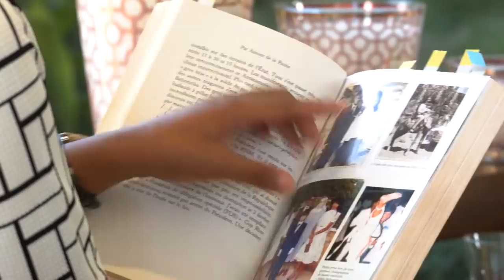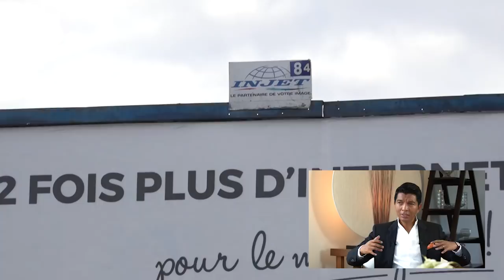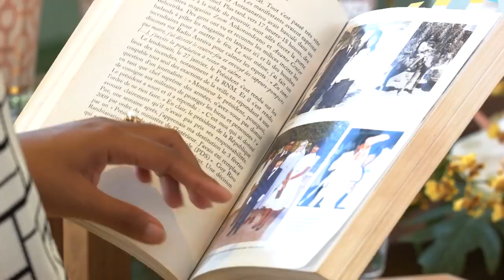FIAINAN'I ANDRY NIRINA RAJOELINA DU SAMEDI 01 DECEMBRE 2018 BY TV PLUS MADAGASCAR